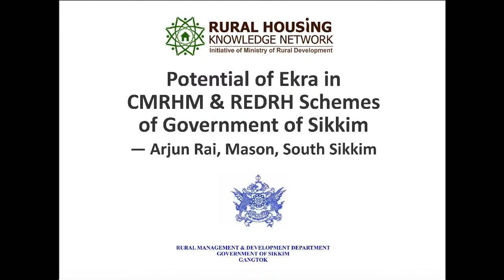Potential of Ekra in CMRHM & REDRH Schems of Government of Sikkim